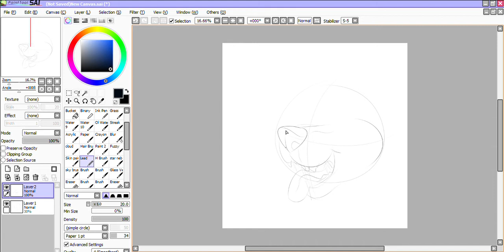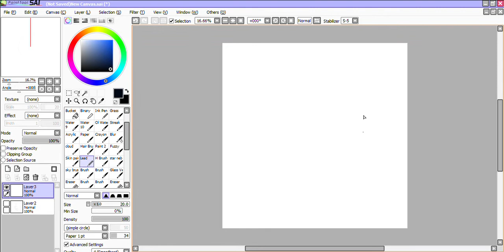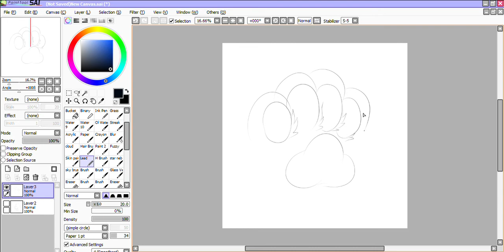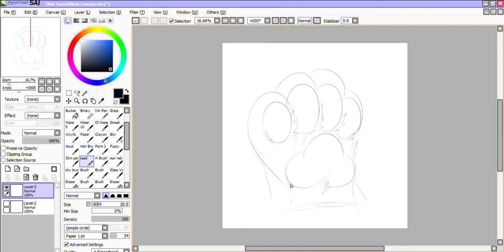Quick Canine Muzzle and paws sketch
Art is by myself,  Catdragon's Art
Quick tutorial on sketching with my process